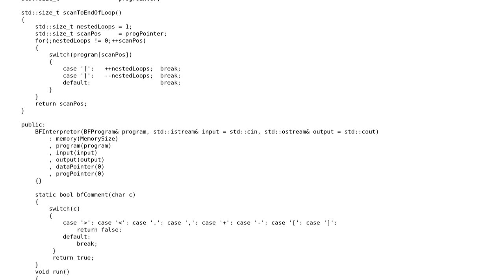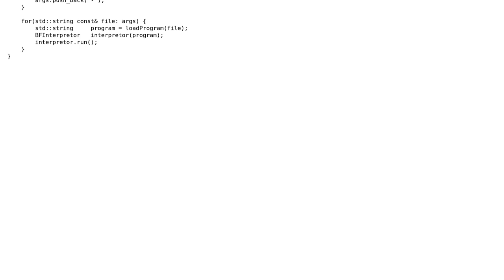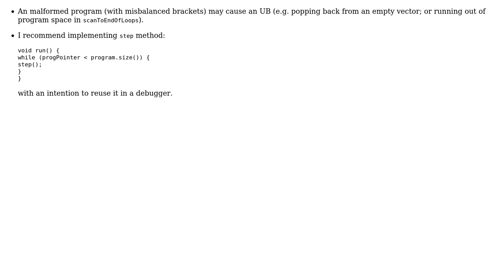Code Review: BrainFuck Interpreter in C++ (2 Solutions!!)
Code Review: BrainFuck Interpreter in C++

With thanks & praise to God, and with thanks to the many people who have made this project possible! | Content (except music & images) licensed under CC BY-SA | Music | Images & others | With thanks to user vnp user user15108 user Martin York and the Stack Exchange Network Trademarks are property of their respective owners. You are responsible for your own actions.